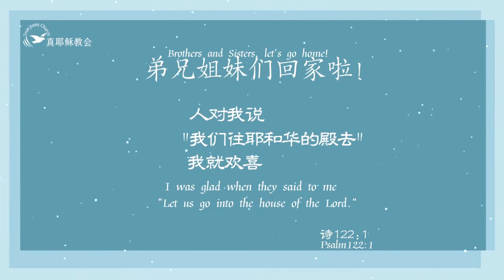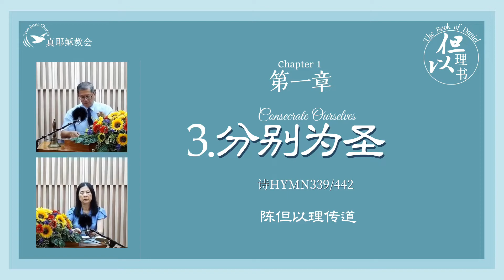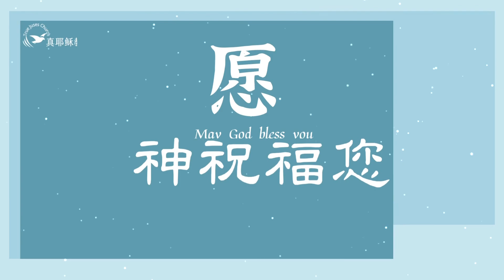[但以理書] 3.第一章(3)分別為聖(Chapter3: Consecrate Ourselves(中ENG)陳但以理傳道